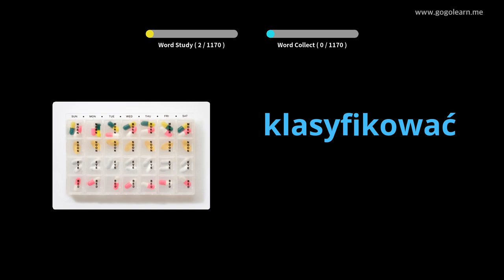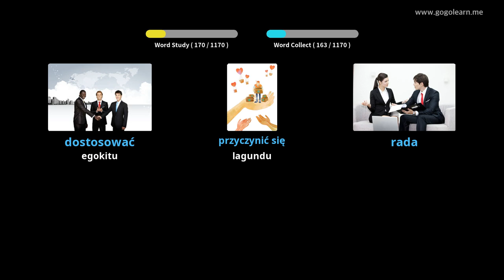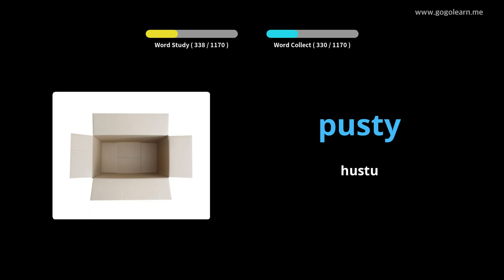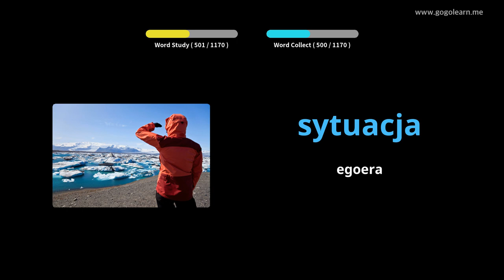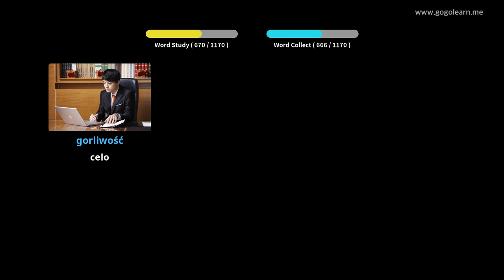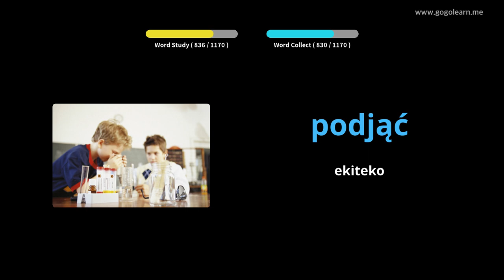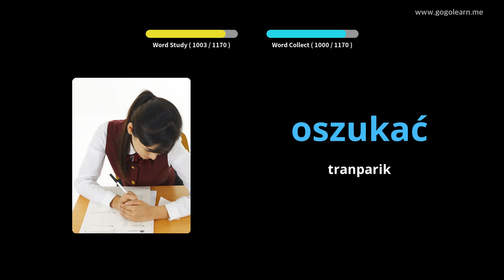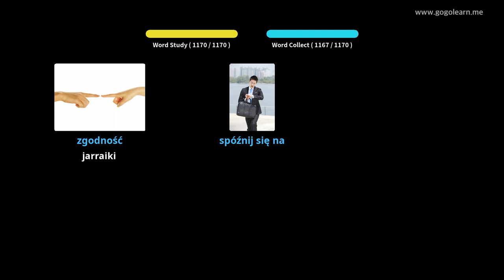Poloniar Hiztegia Ikaslea | Golearn